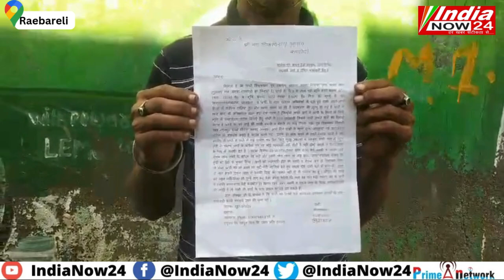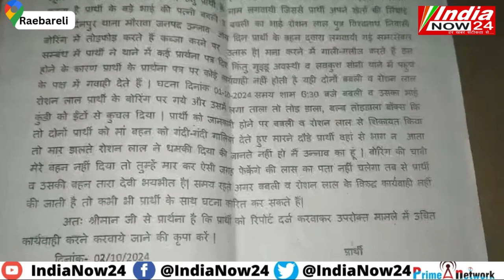रायबरेली - पीड़ित की जमीन मे लगा निजी समर सेविल मे जबरन किया कब्जा पीड़ित ने लगाई न्याय की गुहार